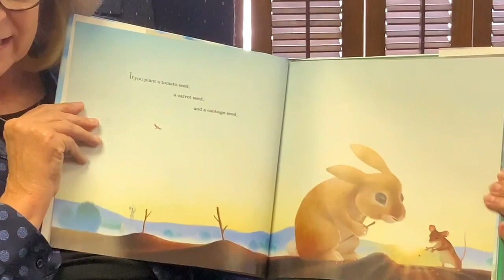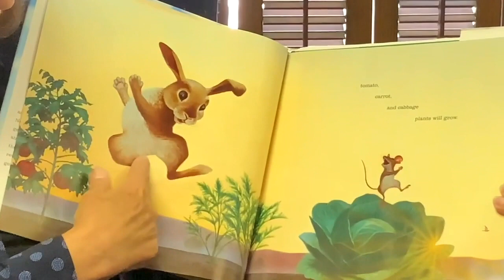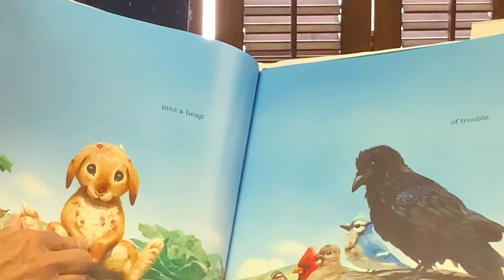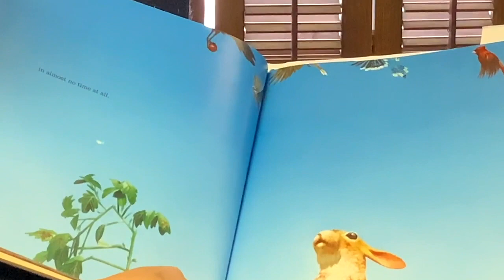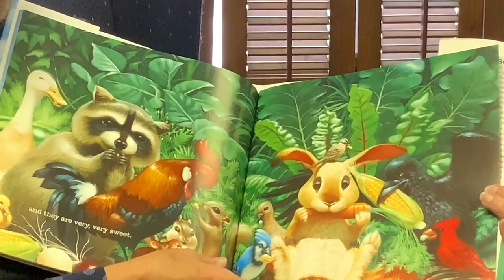Read Across America Day - Gayle Manning